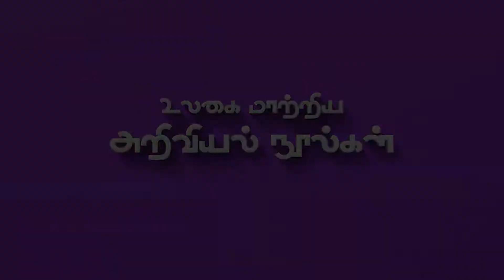உலகை மாற்றிய அறிவியல் நூல்கள் | Episode - 13 | Ayesha Era. Natarasan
உலகை மாற்றிய அறிவியல் நூல்கள் | தொடர் - 13 |  எழுத்தாளர் ஆயிஷா நடராசன்